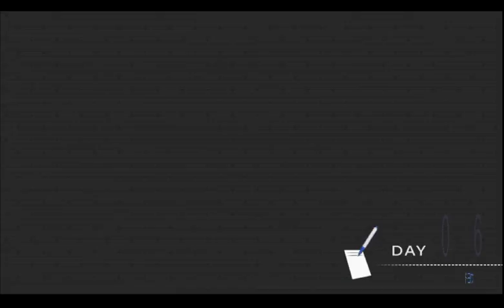ニセコイ ヨメイリ！？part15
一口に回転寿司と言っても色んなお店があります。

かっぱ寿司、スシロー、くら寿司、はま寿司・・・etc

銚子丸の某店のお兄さんの接客なんかは個性的で面白いですね

よく行くのはすしざんまいですが、この間行った某回転寿司ではレーンにしぼり袋が流れてたりしましたが・・・あの中身はネギトロ？

てか、段々千棘が可愛く思えてきたぞ！？
こんなの反則やろ！